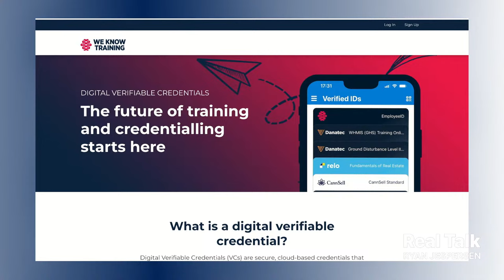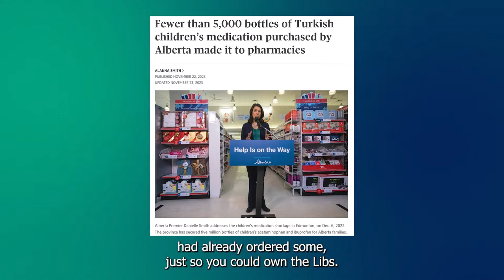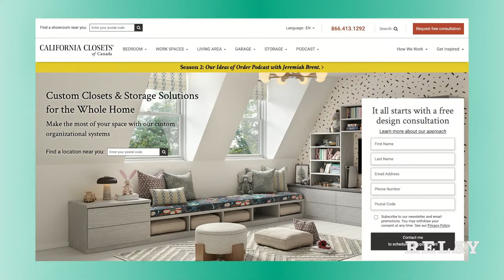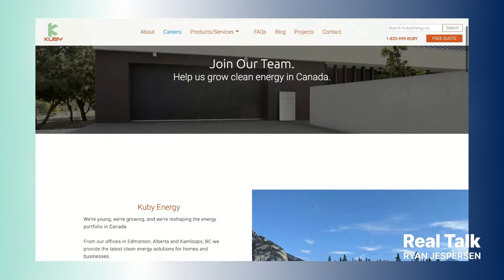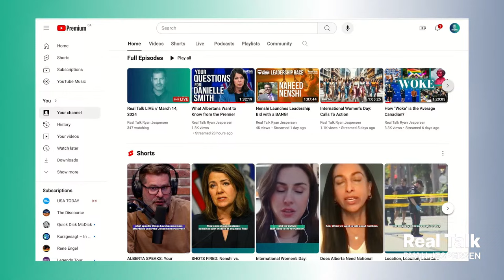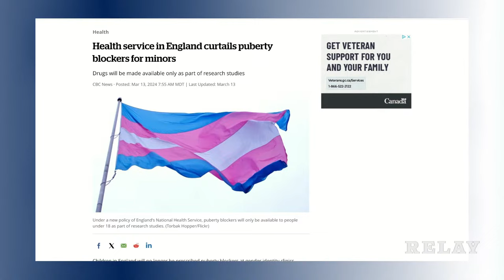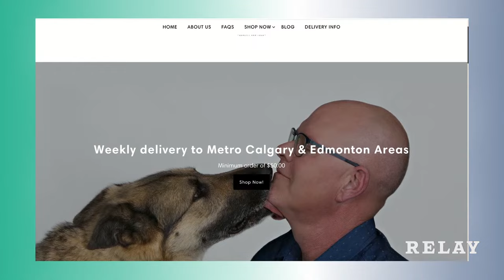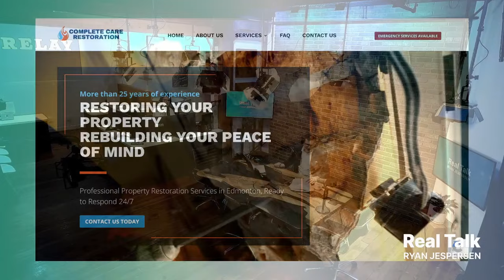Danielle Smith Tells Trudeau: "Fire Guilbeault!"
Alberta Premier Danielle Smith joins us in the Real Talk studio just hours after meeting with Prime Minister Justin Trudeau.

1:37 | What did the PM say when Smith asked him to fire Environment Minister Steven Guilbeault? Did they make any progress on pharmacare? What's Premier Smith's response to Naheed Nenshi calling her "immoral"? Why didn't her government work harder to keep its promise on income tax cuts? What's the UCP's plan to clean up Alberta's abandoned wells? What's up with continued coal mining in the Rockies? Is Premier Smith concerned about the Red Deer Catholic School board banning pronouns in emails and Pride flags? And, what did she say to set Take Back Alberta's David Parker straight? Danielle Smith takes our questions - and yours - during a half hour interview.

38:21 | Political columnist Graham Thomson and former Calgary councillor Jeromy Farkas fact check our interview with Premier Smith, and tell us what most resonated with them.

1:19:05 | Is there still a stigma around skilled trades? Ryan and Johnny get into a couple emails after our March 13 conversation about post-secondary education and career paths.

GET YOUR FREE REAL TALK SOCKS! BECOME A REAL TALK PATRON